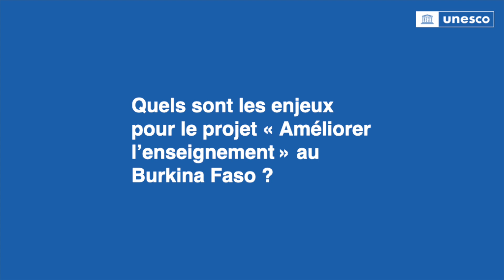Yves Yenkone, NPO « Améliorer l’enseignement dans la région du Sahel » - Burkina Faso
« Le projet Améliorer l'enseignement dans la région du Sahel, initié et financé par l’Union européenne (UE), est mis en œuvre par l’UNESCO pour contribuer à l'atteinte de l'Objectif de développement durable 4 (ODD4) dans 5 pays : Burkina Faso, Mali, Mauritanie, Niger et Tchad. Le projet est organisé en trois volets : i) la gouvernance et la gestion des enseignants, ii) la formation initiale et continue des enseignants, iii) le renforcement des capacités à concevoir, mettre en œuvre, suivre et évaluer les réformes curriculaires en vue d’un alignement systémique. Les deux premiers volets sont portés par le Bureau Régional Multisectoriel de l’UNESCO pour l’Afrique de l’Ouest (Sahel) et le troisième par le Bureau International d’Éducation de l’UNESCO. Pour plus d’informations sur le projet